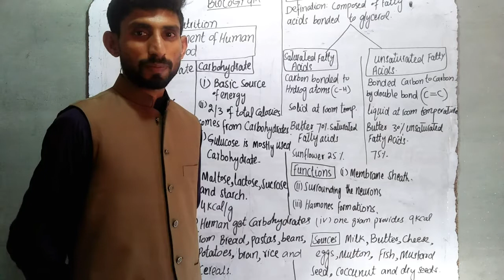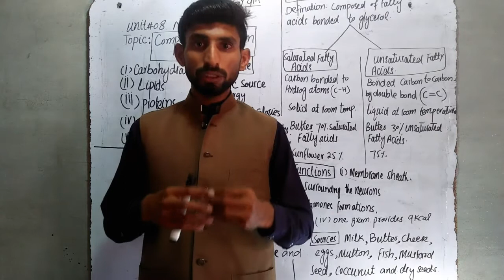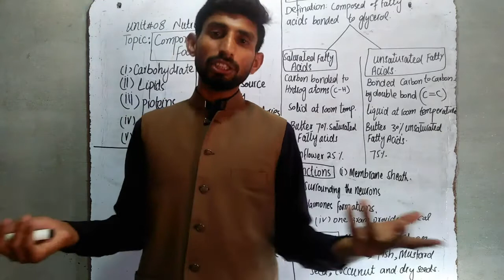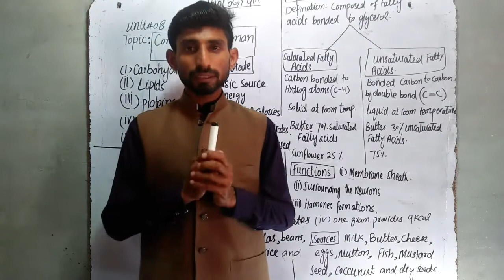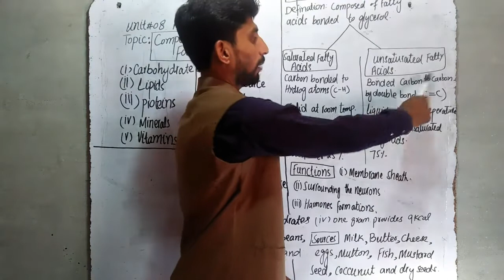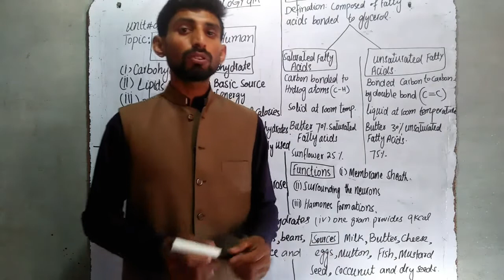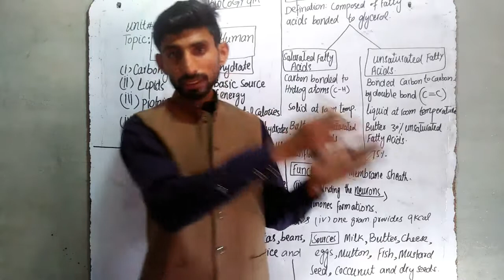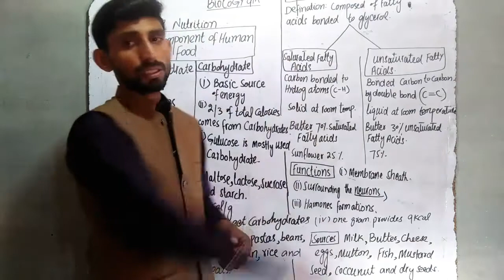Unit#8 Nutrition Topic Carbohydrates and Lipids for 9th class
For Students Help